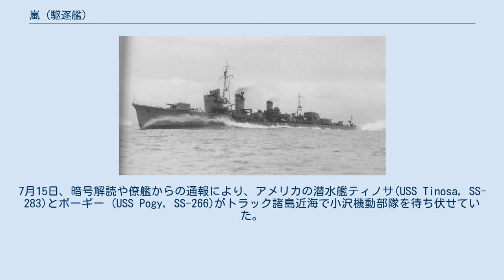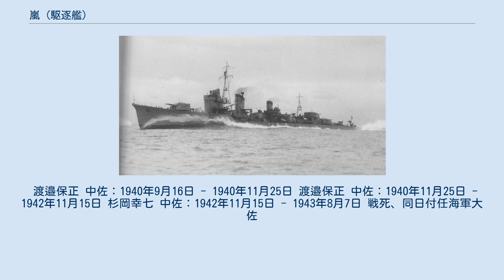嵐 (駆逐艦)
嵐（あらし）は、日本海軍の駆逐艦。
 一等駆逐艦陽炎型の16番艦である。
太平洋戦争緒戦時は第4駆逐隊司令駆逐艦として同駆逐隊隊司令有賀幸作大佐（戦艦大和沈没時艦長）が乗艦、ミッドウェー海戦では空母赤城を雷撃で処分した。
1943年（昭和18年）8月上旬のベラ湾夜戦で萩風、江風と共に戦没した。
 仮称第112号艦として舞鶴海軍工廠で1939年（昭和14年）5月4日起工。
舞鶴海軍工廠で建造された陽炎型は嵐以外に4隻（陽炎、親潮、天津風、野分）が存在する。
1940年（昭和15年）2月23日、陽炎型17番艦萩風と同日附で命名された。
登録上は舞鶴工廠で建造された姉妹艦野分が陽炎型15番艦で嵐が16番艦だが、起工・進水・竣工のいずれも野分より嵐の方が早い。
 同年9月16日附で朝潮型駆逐艦2番艦大潮駆逐艦長渡邉保正中佐は嵐の艤装員長に任命された。
同時期、舞鶴海軍工廠に嵐艤装員事務所を設置。
渡邉は11月25日附で嵐初代駆逐艦長に任命された。
同時期、嵐艤装員事務所を撤去。
 嵐は1941年（昭和16年）1月27日に竣工した。
横須賀鎮守府籍となり、ただちに横須賀へ回航された。
 なお白露型駆逐艦8番艦山風の艦名を漢字で縦書きすると嵐と読めるため、2隻（山風、嵐）の間で郵便物の誤配送が多発。
山風側は「山」と「風」の間を開いて書くよう要請している。
第4駆逐隊側は、艦名に振り仮名を添付して「嵐（アラシ）」と書くよう通達した。
 同年3月31日、姉妹艦萩風が竣工すると陽炎型2隻（嵐、萩風）は新編された第4駆逐隊に所属することになった。
駆逐隊司令は佐藤寅治郎大佐（前職、第18駆逐隊司令）。
翌日、佐藤司令は司令駆逐艦を嵐に指定した。
 4月28日、司令駆逐艦は1日だけ萩風に変更された。
 佐藤大佐の在任期間は短く、6月18日附で第15駆逐隊（親潮、夏潮、早潮、黒潮）司令へ転任（後日、佐藤は軽巡神通艦長。神通沈没時に戦死）、新たな第4駆逐隊司令として第11駆逐隊司令の有賀幸作大佐が任命された。
 また陽炎型15番艦野分は4月28日附で第4駆逐隊に編入された。
一時司令駆逐艦に指定されるも（6月3日〜6月10日）、7月1日に一旦4駆から外された。
 7月15日、陽炎型18番艦舞風が竣工した。
8月1日、第4駆逐隊（嵐、萩風）は第四水雷戦隊に編入される。
 10月31日附で新鋭2隻（野分、舞風）は第4駆逐隊に編入された。
開戦に備え、各隊・各艦は台湾や海南島へ進出した。
南方へむかう第4駆逐隊は豊後水道で試験航海をおこなう大和型戦艦1番艦大和と遭遇、最初は島と間違えたという。
 太平洋戦争開戦時、陽炎型新鋭艦4隻（嵐、野分、萩風、舞風）は第四水雷戦隊（司令官西村祥治少将：旗艦那珂）に所属し、ひきつづき第4駆逐隊（司令有賀幸作大佐：司令艦嵐）を編成していた。
第四水雷戦隊には第4駆逐隊のほかに第2駆逐隊（村雨、五月雨、春雨、夕立）、第9駆逐隊（朝雲、峯雲、夏雲、山雲）、第24駆逐隊（海風、江風、山風、涼風）が所属していた。
しかし第4駆逐隊は南方部隊本隊（指揮官近藤信竹第二艦隊司令長官：愛宕〔旗艦〕、高雄、金剛、榛名、第4駆逐隊、第6駆逐隊第1小隊「響、暁」、第8駆逐隊「大潮、朝潮、満潮、荒潮」）に所属、南方作戦を支援しており、第四水雷戦隊とは基本的に別行動だった。
マレー沖海戦ではイギリス戦艦プリンス・オブ・ウェールズおよび巡洋戦艦レパルス出現に備えたが、イギリス東洋艦隊は日本軍基地航空隊に撃破された。
 1942年（昭和17年）2月下旬、第4駆逐隊第1小隊（嵐、野分）以下南方部隊本隊はセレベス島スターリング湾を出発してジャワ機動作戦に参加。
南雲機動部隊に編入された第4駆逐隊第2小隊（萩風、舞風）とは別行動を取った。
第1小隊（嵐、野分）は第四戦隊（愛宕、高雄、摩耶）と共に行動し、ジャワ島南方へ進出。
 3月1日、嵐と野分は商船4隻を撃沈。
続いて嵐は愛宕機が発見した商船の元へと向かいオランダ船ビントエーハン (Bintoehan)（1020トン）を拿捕した。
3月2日、摩耶、嵐、野分は共同でイギリスの駆逐艦ストロングホールドを、愛宕、高雄はアメリカの駆逐艦ピルスバリーを撃沈した。
3月3日、嵐と野分はアメリカ砲艦アッシュビルを撃沈した。
アッシュビル撃沈後、付近の海面にはアッシュビルの生存者が多数漂流していたが...